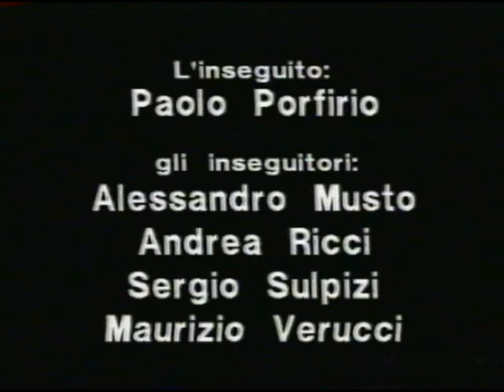lo scatto finale.mpg